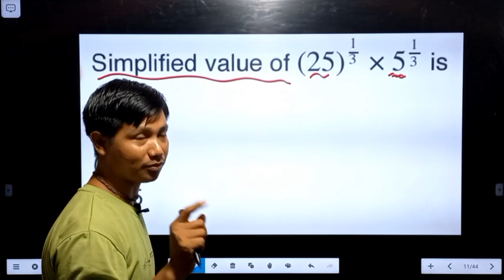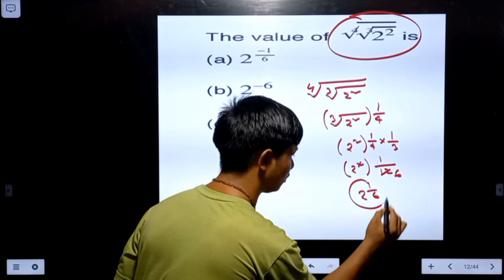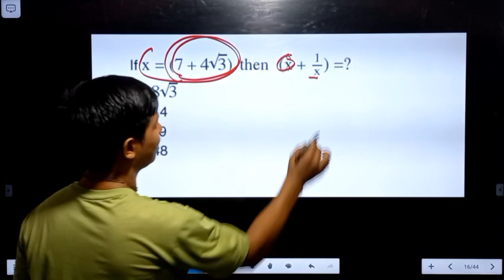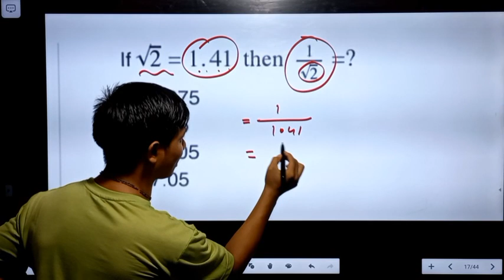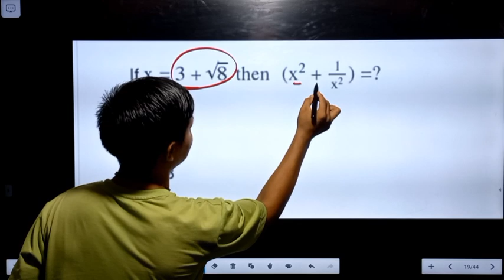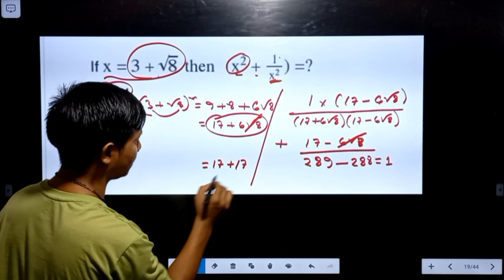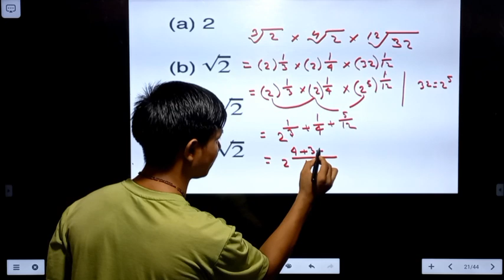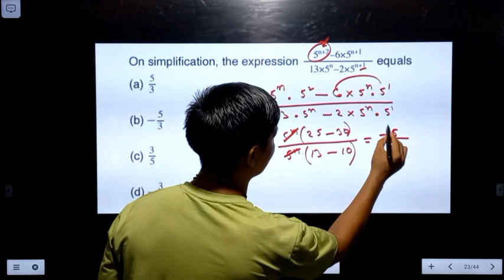ADRE 3rd And 4th Grade Maths Questions//Power Index Questions